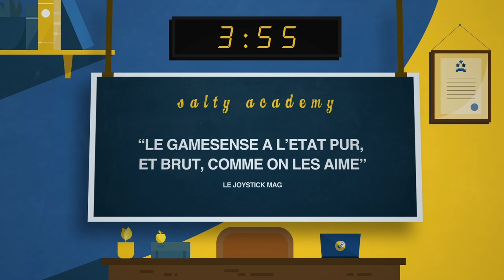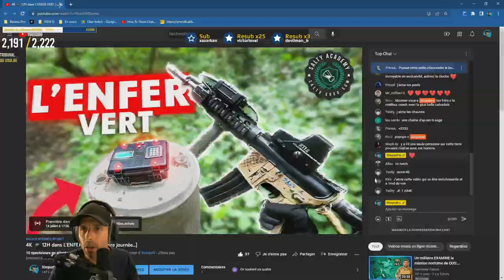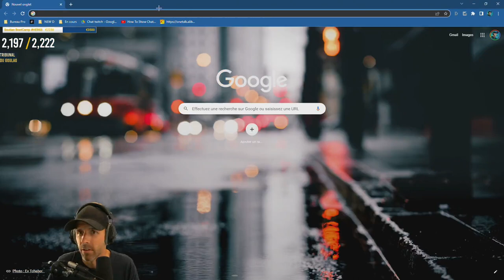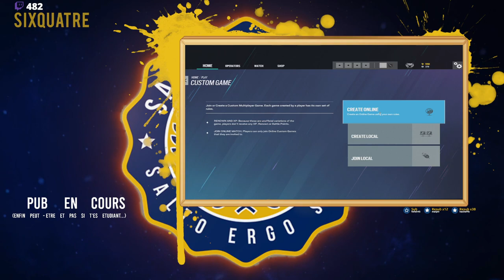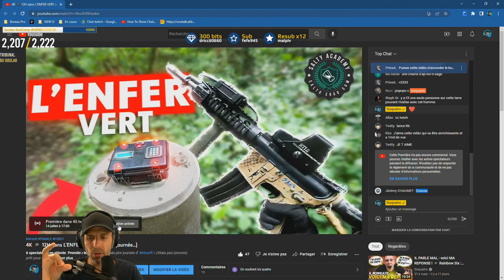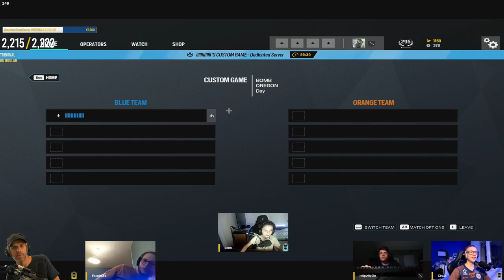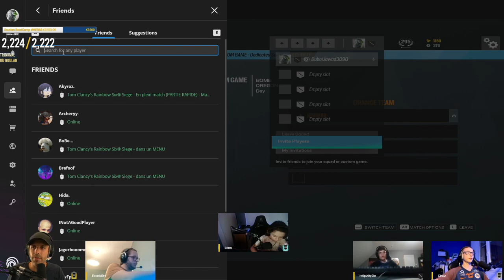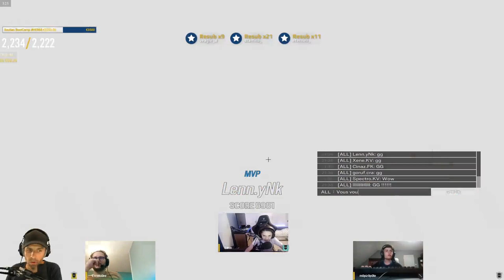VOD 🎓 Lenn (Yunktis) SEUL CONTRE les HER6S ! - Live du 12 Juillet 2022